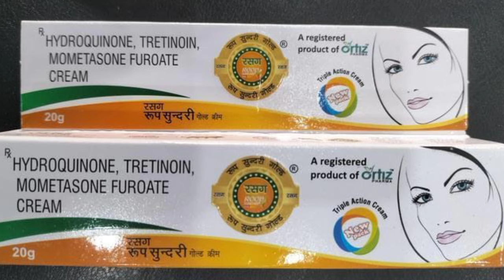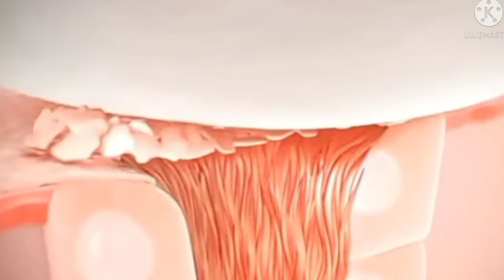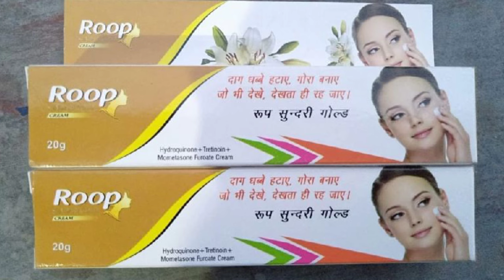Roop Sundri Gold Cream | चेहरे के दाग, धब्बे, झाइयां, रंग गोरा करें | रूप सुंदरी क्रीम